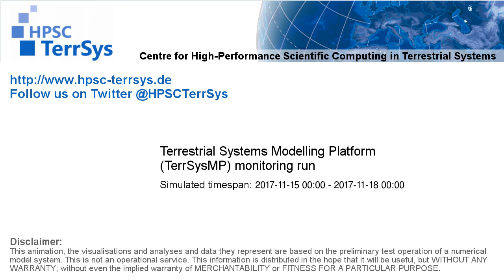TerrSysMP monitoring run 2017-11-15 - plant available storage change - Europe (72h)